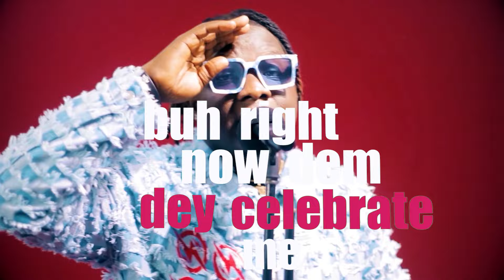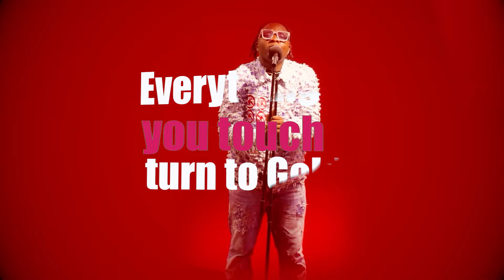VOLTAGE OF HYPE - GINGER YOUR SELF (OFFICIAL VIDEO)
Keep Up with the Life of the Party on all Socials